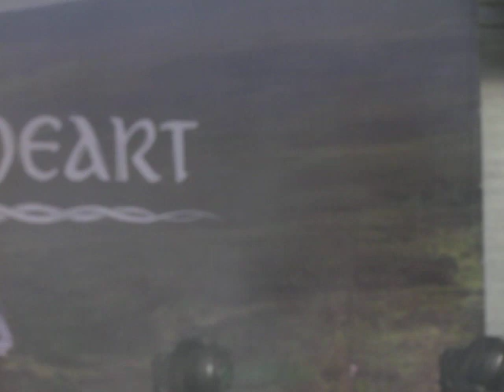Angelo Kelly Zwickau 9.9.2018 Irish Heart